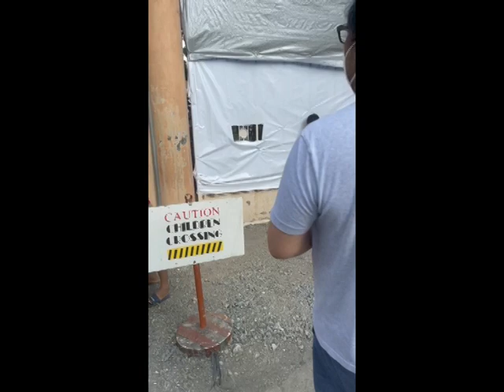Giveaway Winner: Axie Scholar IOL S33/Inyelpot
Hi Guys! We went to Montalban Rizal to meet our giveaway winner Inyelpot.